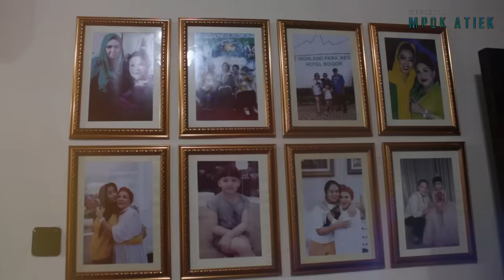AMPUN !!! KOMENG JAILIN MPOK ATIEK, ANAKNYA KOMENG MALAH IKUTAN. (PART 1)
Buah jatuh gak jauh dari Pohonnya,
begitu juga dengan anak2 nya Komeng,

Jailnya nular dari Bapaknya.